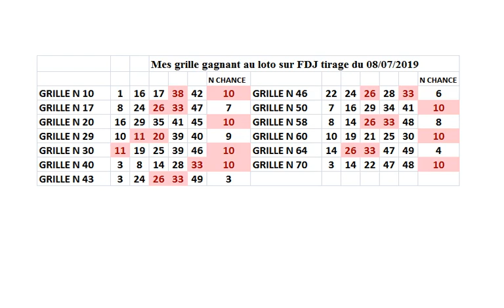mes grilles gagnantes au loto sur fdj tirage du lundi 8 juillet 2019